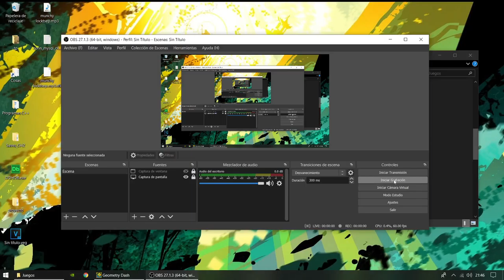100 attempts on psychosis visualized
man i hate the first 20%

also yes i suck for missing the ship